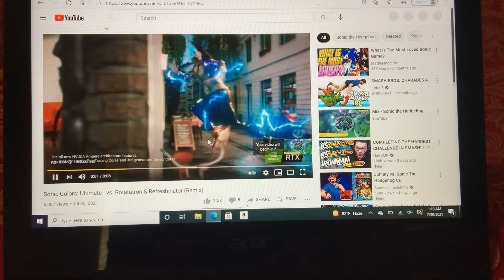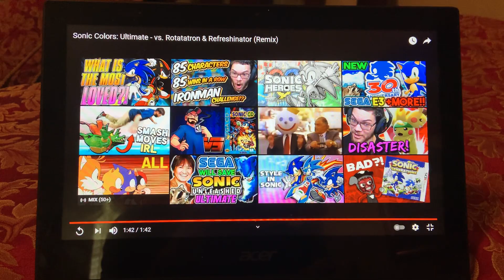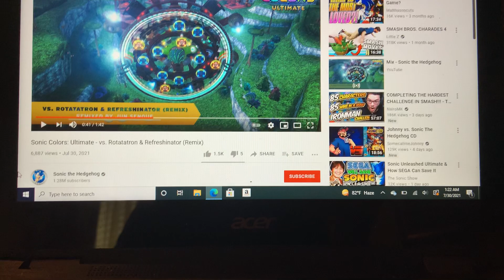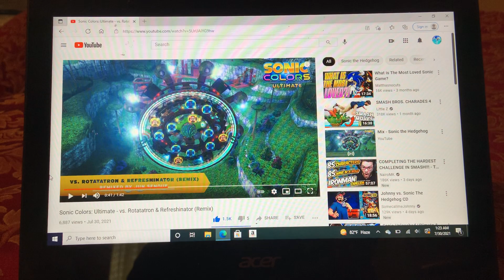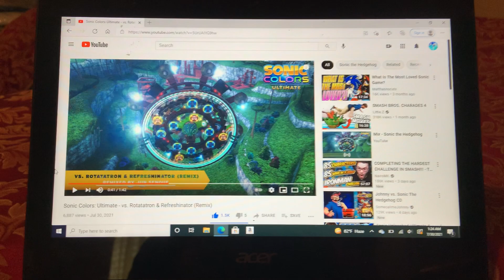Sonic Colors Ultimate: Rotatatron/Refreshinator REMIX Reaction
This remix s l a p s